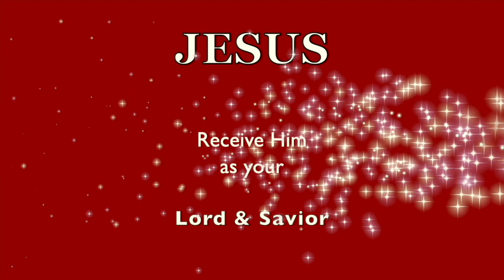The NEAR Future YOU MAY FEEL ALONE! REJECTED! OSTRACIZED! HATED! Don't QUIT!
Don't quit! DON'T get CAUGHT Up! GROW! ❤️ Please prayerfully consider a donation thru this ❤️ Thank you for supporting this ministry.